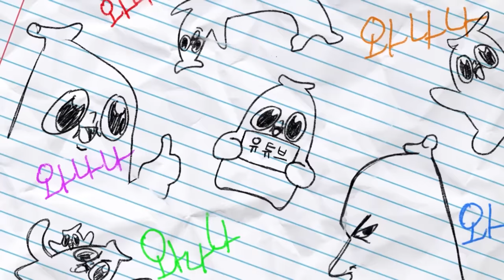한 사람과 싸워야 한다면?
웅